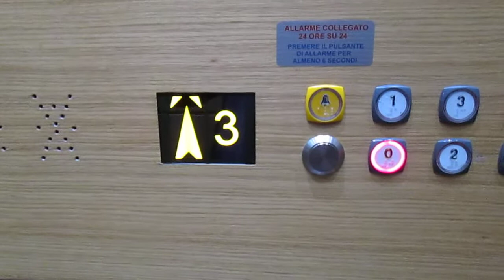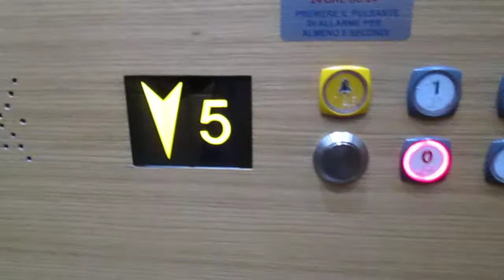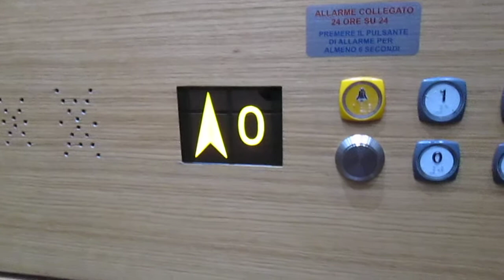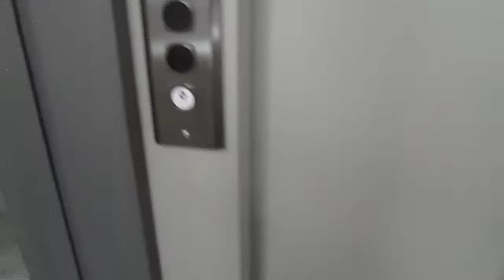Lift Sele @ Viale Volta 1, Chiasso Switzerland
Ecco di seguito le caratteristiche tecniche/Following technical informations:
-Marca/Brand: Sele (istallato dalla FAB Ascensori SA di Lugano/istalled by FAB SA Ascensori from Lugano)
-Azionamento/Type: MRL, Elettrico/MRL, Traction
-Capacità/Capacity: 450 KG / 6 Pers.